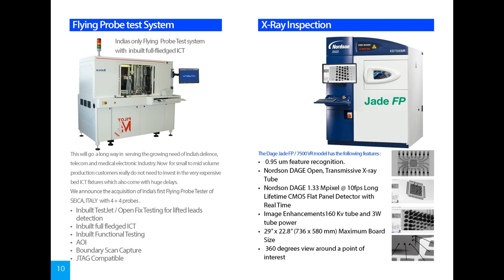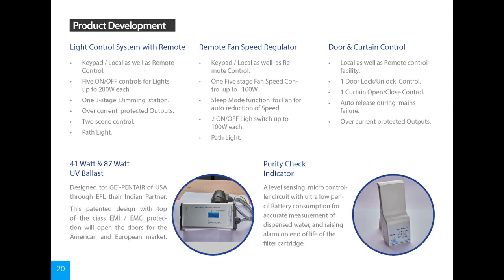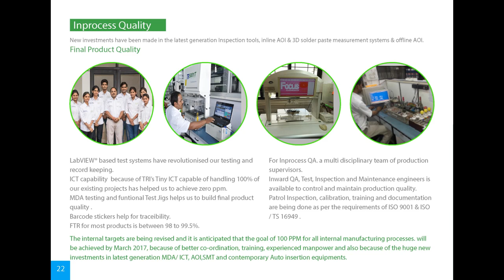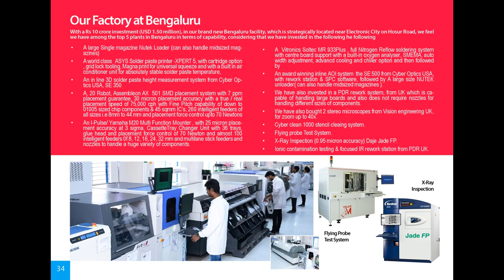Frontline Electronics Ltd. 2019